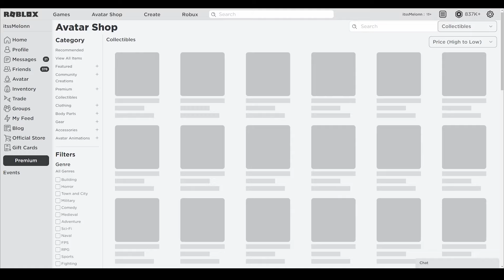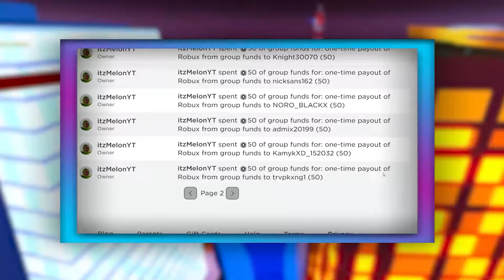Bee Swarm Simulator (SQUID GAME) CODES *OCTOBER* ALL NEW ROBLOX Bee Swarm Simulator CODES!